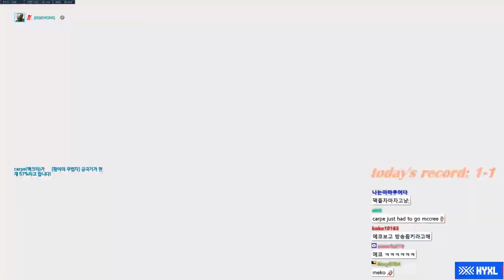[쪼낙-카르페] 이번 뉴욕-필라델피아 카르페 선수 픽 공개합니다.